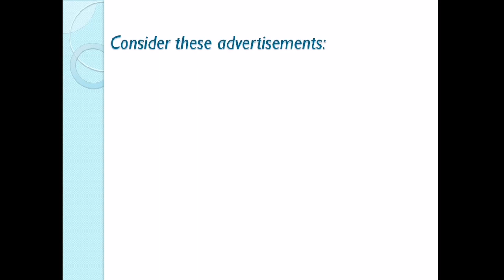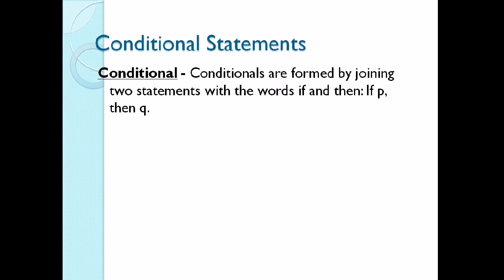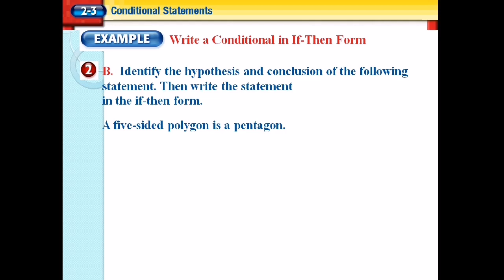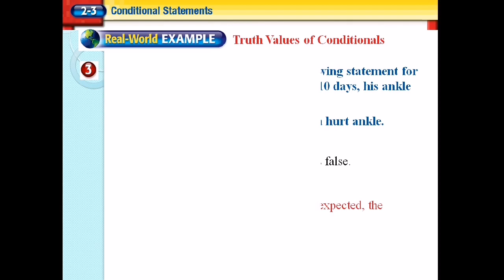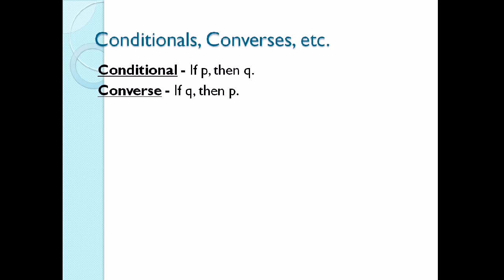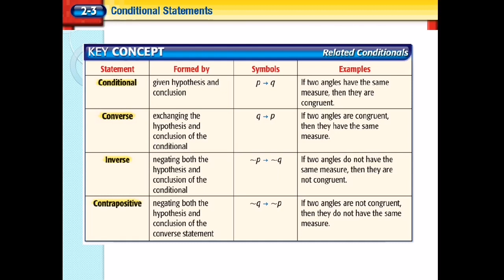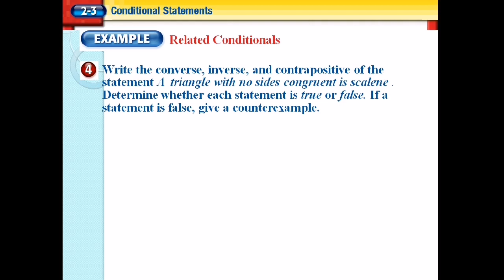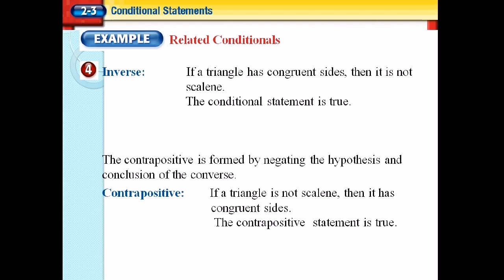Conditional Statements [Made EASY - Taglish version]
A conditional statement, symbolized by p (ray to the right) q, is an if-then statement in which p is a hypothesis and q is a conclusion. The logical connector in a conditional statement is denoted by the symbol (ray to the right) . The conditional is defined to be true unless a true hypothesis leads to a false conclusion. The three related statements are the converse, the inverse and the contrapositive. To learn more about the topic, watch it out!

SalaMATH po!

Reference : Mathematics 8 Patterns and Practicalities